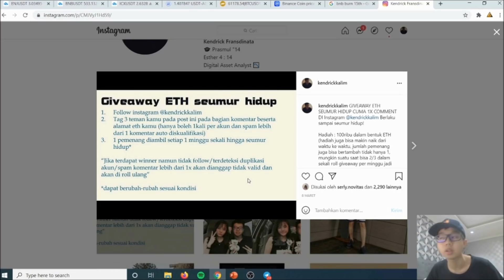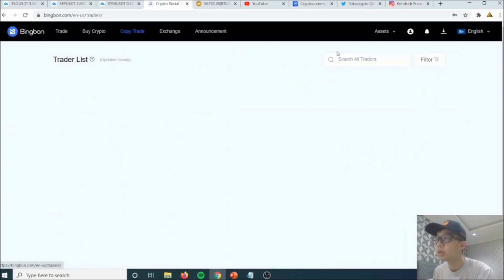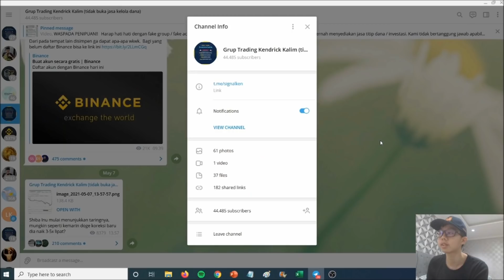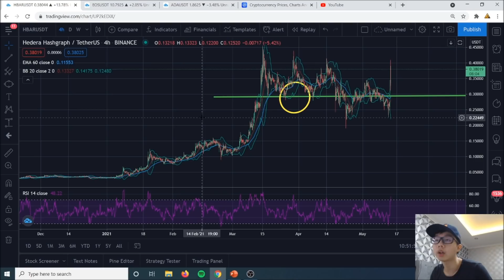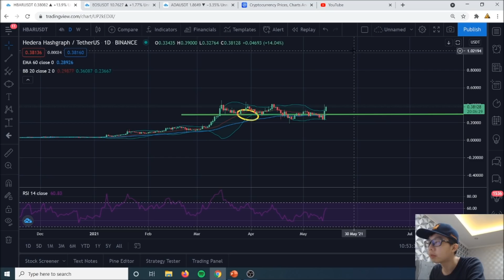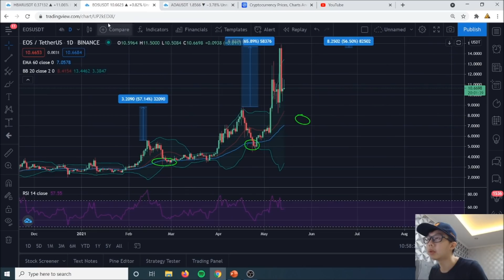3 KOIN BULAN MEI POTENSI KAYA GA NGARUH MARKET DROP